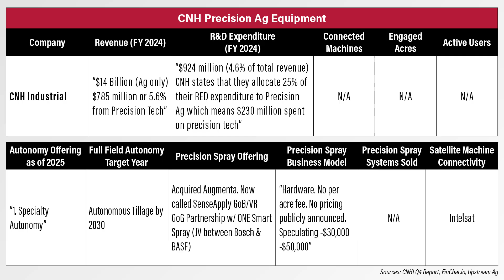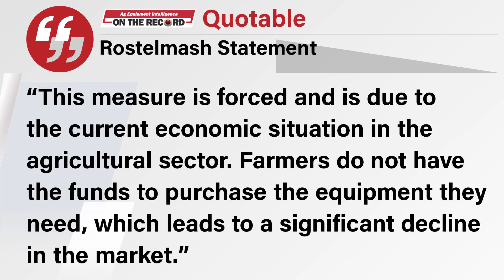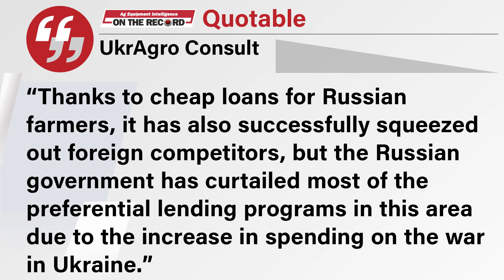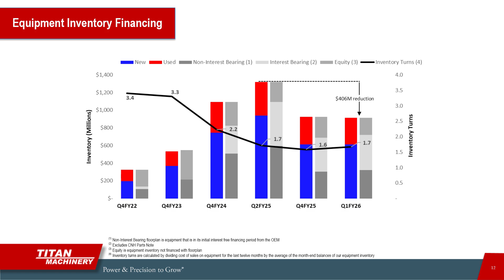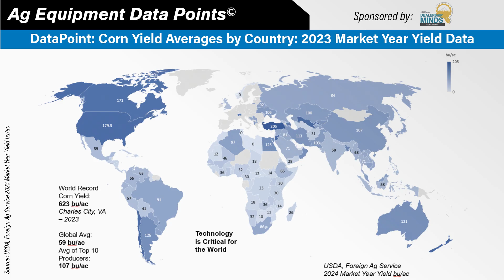CNH Doubles Down on Precision Tech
In the Technology Corner, Noah Newman looks into why more precision technology is showing up on smaller farms. Also in this episode, Russia’s largest ag manufacturer halts production and Titan Machinery’s first quarter ag revenues drop 14%.

00:00 On The Record
00:17 CNH Put Focus on Precision R&D & Technology Stack
02:33 Dealers on the Move
02:55 Why More Precision Technology is Showing up on Smaller Farms
04:52 Tracking Crop Prices
05:07 Russian Combine Manufacturer Halts Production
06:40 Titan Ag Revenue Drops 14% in Q1
08:15 DataPoint: Corn Yield Averages by Country: 2023 Market Year Yield Data